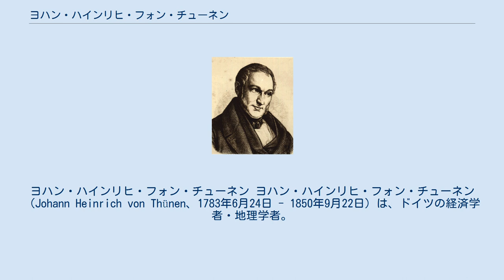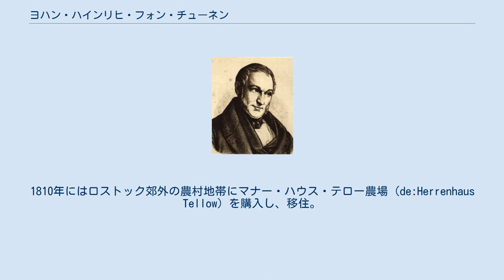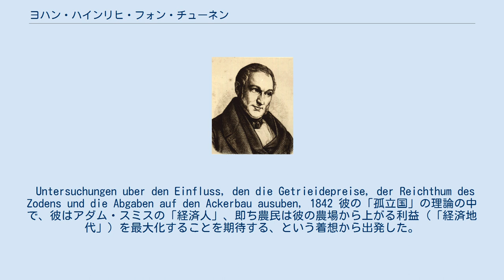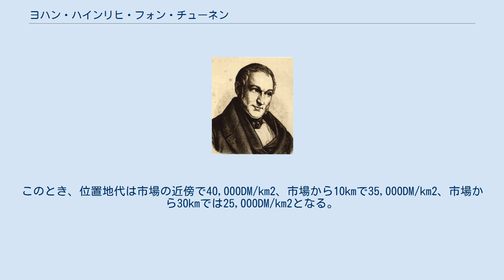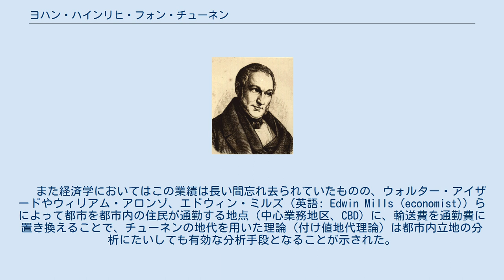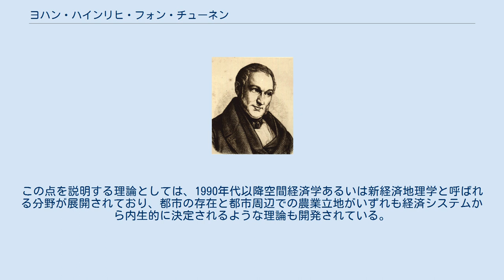ヨハン・ハインリヒ・フォン・チューネン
ヨハン・ハインリヒ・フォン・チューネン ヨハン・ハインリヒ・フォン・チューネン（Johann Heinrich von Thünen、1783年6月24日 - 1850年9月22日）は、ドイツの経済学者・地理学者。
代表的著作『孤立国』（原題『農業と国民経済に関する孤立国：穀価、土地肥力及び租税が農業に及ぼす影響に関する研究』Der isolierte Staat in Beziehung auf Landwirtschaft und Nationalökonomie : Untersuchungen über den Einfluß, den die Getreidepreise der Reichtum, des Bodens und die Abgaben auf den Ackerbau ausüben.、1826）によって、経済地理学における先駆的な業績を残し、フェルナン・ブローデルに「19世紀の最も偉大な経済学者として、マルクスと並ぶ位置を占める」と評せられた。
 チューネンは北ドイツのメクレンブルクの地主であり、『孤立国』の第1巻では、経済地理と空間経済に関する最初の本格的な分析を、地代の理論と結びつけることにより行った。
こうした分析を行う方法論の開発は、土地利用パターンの予測そのものよりも、より重要な彼の功績である。
 1783年、当時存在した領邦国家・オルデンブルクのヴァンガーラントにあるヴァッデヴァルデンで農場主の息子として生まれる。
ゲオルク・アウグスト大学ゲッティンゲン（ゲッティンゲン大学）で短期間学んだことはあったものの、ほとんど農場主として働いた。
1810年にはロストック郊外の農村地帯にマナー・ハウス・テロー農場（de:Herrenhaus Tellow）を購入し、移住。
チューネン没後100年以上経た1972年3月には、この農場の一部にチューネン博物館がつくられた。
そして、このテロー農場での農場経営者として緻密な収支計算を基に出版されたのが「農業と国民経済に関する孤立国：穀価、土地肥力及び租税が農業に及ぼす影響に関する研究」（1826年）である。
この功績によってチューネンは、1830年にロストック大学から名誉博士号を授与された。
1850年9月22日、テローで死去。
 Untersuchungen uber den Einfluss, den die Getrieidepreise, der Reichthum des Zodens und die Abgaben auf den Ackerbau ausuben, 1842 彼の「孤立国」の理論の中で、彼はアダム・スミスの「経済人」、即ち農民は彼の農場から上がる利益（「経済地代」）を最大化することを期待する、という着想から出発した。
チューネンは地主として、そのような収益は土地の表面の最適な利用法と輸送費とに依存することを知っていた。
利益に対するこの2つの変数の影響に専念するとき、他の要因を取り除くことは、均質な--そして孤立した--国、即ち中心にあるただ1つの支配的な市場を持った、国際関係の無い、円形の、全く拡大することの無い平面に帰着する。
穀物は、固定した市場価格を持つ唯一の農産物である。
周囲の田園地帯の経済は、各産業がそれによって最適な利益をもたらすようなやり方による経済行動に応じて再配置されなければならない。
 この着想のもとで、工業化の前に作られたチューネンの農地モデルは、以下の単純化の仮定を設けた: このとき、ある土地の利用法は、市場への輸送費と、農民が支払いうる地代（これは収穫によって決定されるが、ここでは場所に関わらず一定とする）との関数によって表現される。
 農場から市場への輸送費は市場からの距離および生産物の重量に正比例する。
一方で商品を販売した時に農民が支払い得る地代は生産された場所にかかわらず一定であるから、同じ作物を1単位面積の農場から生産したときの利潤は市場からの距離の増加につれて減少するであろう。
 チューネン圏のモデル: 中央の黒点が都市、1（白）は酪農と園芸農業、2（緑）は林業と薪炭業、3（黄）は穀作、畑作農業、4（赤）牧畜、さらに外側の濃緑は、農業が採算性をもたない原野を示す。
 彼の分析では、こうした仮定のもと...